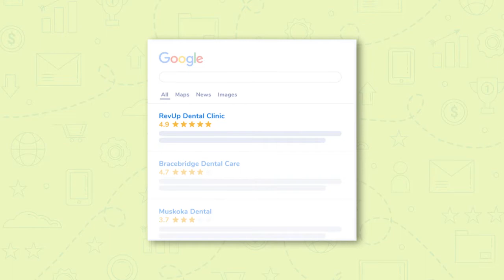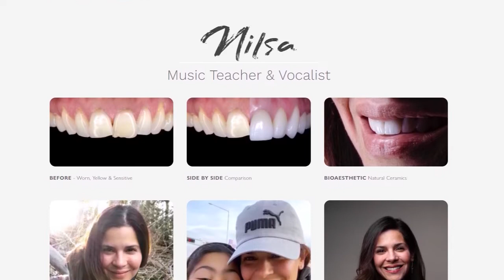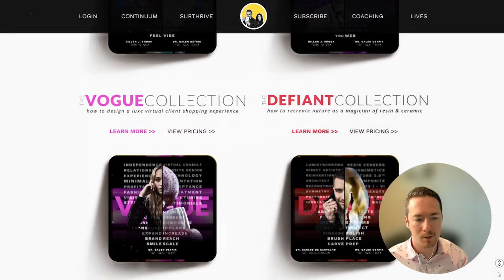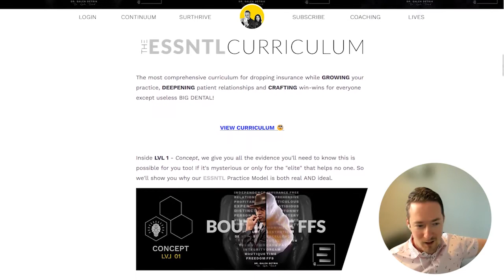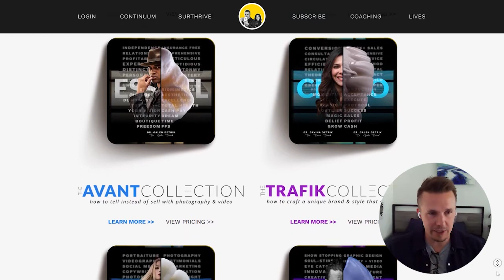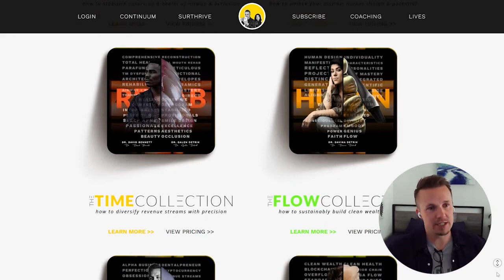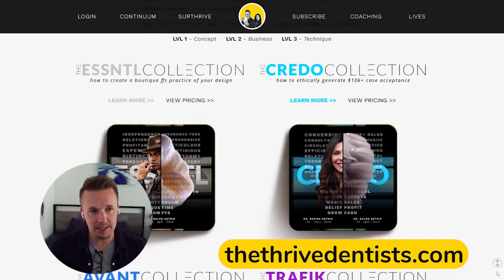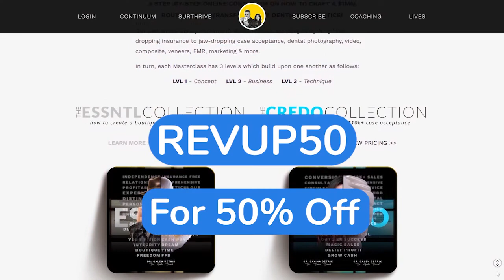Building a Fee-for-Service Practice with Dr. Galen Detrik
Becoming a fee-for-service dental practice is the goal for many dentists. It's tough to build a great business or do great dentistry if you're always limited by PPOs and insurance plans. But how do you escape the grind and build the type of practice where patients are willing to pay out of pocket and even travel across the country to visit?

We interview Dr. Galen Detrik from The Thrive Dentists and partner at VIDA Dental Studio to chat about how to create a boutique, experience-driven, fee for service practice known for transformative dentistry.

00:00 - Introduction
02:55 - How to book bigger cosmetic cases
11:20 - Can any dental practice become fee for service?
18:17 - How to improve case acceptance
28:26 - What most dental courses don't teach you
42:35 - Why your practice shouldn't offer discounts
46:58 - Building an FFS practice. Where do you start?

ABOUT REVUP DENTAL AND OUR CHANNEL:

At RevUp Dental we work to find the most efficient and cost-effective ways to bring new patients to your dental practice. We work with dental practices all across Canada and U.S and know the difference between what works and what is a waste of your time and money. Our focus is on growing your practice and ensuring you see a great ROI.